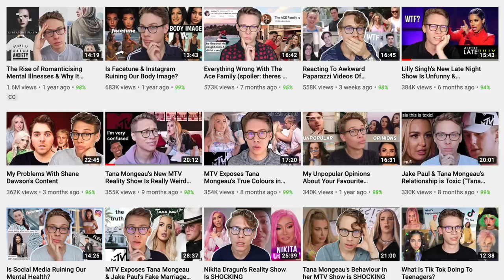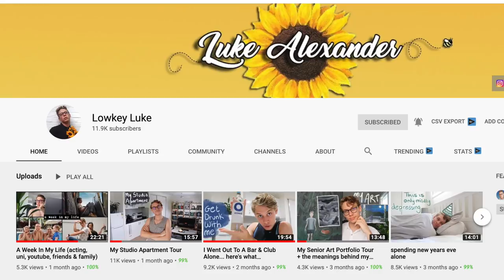Why Shallon Lester's Content Is Harmful & Problematic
hey y'all, in todays video I discuss the youtuber Shallon Lester and her problematic content that is extremely harmful to impressionable people & people's mental health. I do so by explaining the shadey ways her channel has gained its success and by reacting to some of her shocking videos.

☆Follow Me☆

✭  instagram ➩ @thelukealexander
✭  twitter ➩ @lukethelunatic
✭  tik tok ➩ @thelukealexander